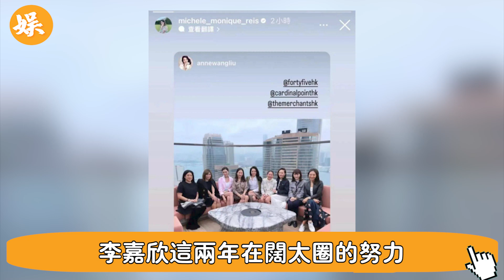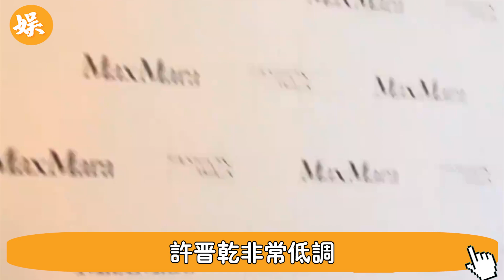沒郭晶晶的命卻得了郭晶晶的病！ 李嘉欣花1000萬挤进頂級晚宴，不料自己成盤中餐，黎姿林恬兒一舉動讓她變全港笑柄！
56歲邵美琪！被渣男鄭伊健害了7年，倪震看不下去說出實情，我們全錯了＃鄭伊健＃辣評娛圈

2女1夫還不過癮，深夜偷吃釀成大禍！一代絕色美男57歲竟淪落如此地步